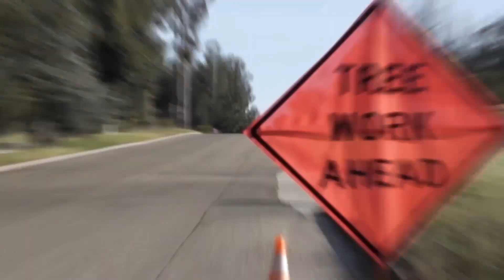#122: What's Your Story? - Megan Bujinowski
Megan grew up a tomboy and learned about forestry in her vocational high school. After graduating from college with two degrees she got a job training telecom tower climbers rope access techniques. Next she joined Husqvarna and did product training with them for 3 years before going onto Wright Tree Service as a safety supervisor. She now owns her own training company where she works with owners to be safer and more productive.